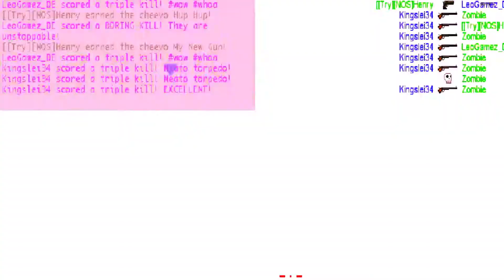Schießerei im Trainingslager | Boring Man mit Frosty und Leo Folge 1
Boring Man mit Frosty und Leo im Trainingslager.
Wir dachten uns dass das Spiel recht Lustig ist und so wollten wir es mit euch Teilen ich hoffe es gefällt euch wenn ihr Verbesserungs Vorschläge habt dann schreibt sie mir in die Kommentare.